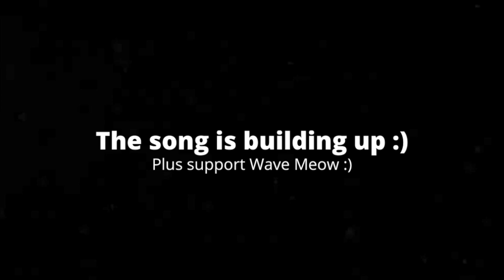[0:53] "Mr Incredible!!?" Reacting To SMG4: Uncanny Mr. Mario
This is my Reaction to SMG4: Uncanny Mr. Mario. Honestly it was alright. I love how the meme affects the plot. I feel it's very meta how they broke this meme bit by bit. Most of the interactions and jokes were funny. My only gripe is the ending battle scene, because my mind began to melt. Overall I'd give it a 7/10 a good video